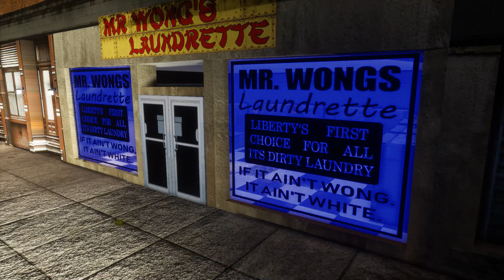GRAND THEFT AUTO III DEFINITIVE EDITION Pc Gameplay Walkthrough(PART II)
Enjoy the gameplay of PART-II GTA III.

Grand Theft Auto: The Trilogy – The Definitive Edition is a 2021 compilation of three action-adventure games in the Grand Theft Auto series: Grand Theft Auto III, Grand Theft Auto: Vice City, and Grand Theft Auto: San Andreas.

Release Date:11 November 2021
Publisher: Rockstar Games
Developers: Rockstar Games, Grove Street Games